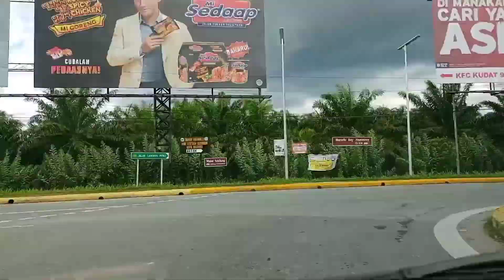Vlog pertama Dengan dady | Pergi seorang balik berdua (Baca desc)